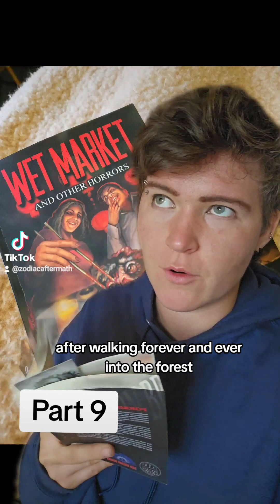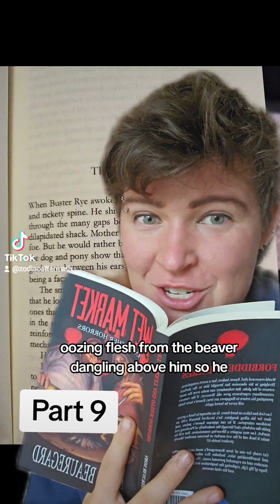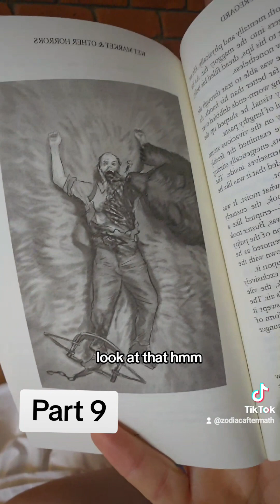Wet Market - pt 9